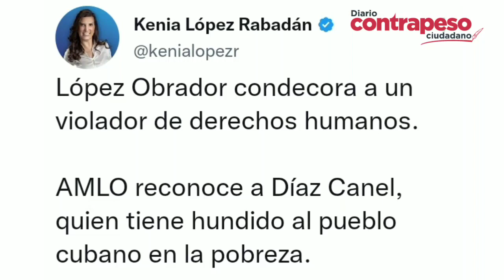Obrador condecora a un violador de los derechos humanos: Kenia López